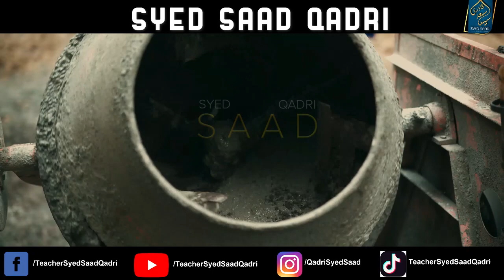What is the Last Sign of Qayamah? Qayamat ki Sab se Akhri Nishani kya hai?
0:00 Channel Intro